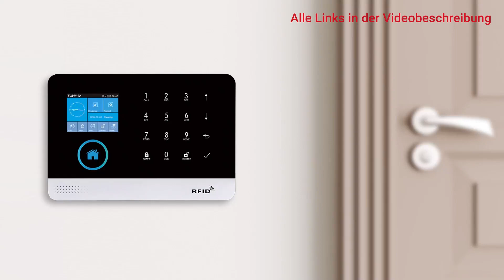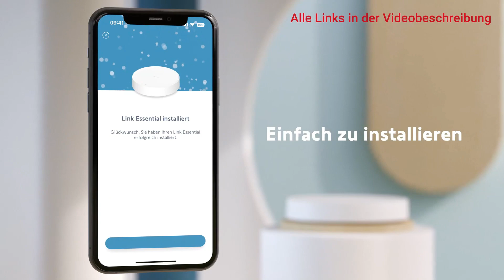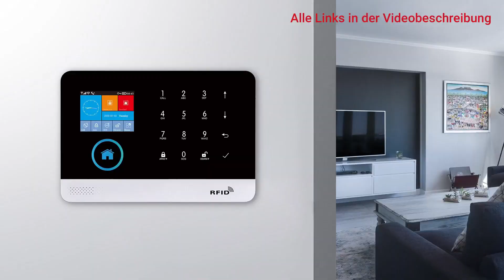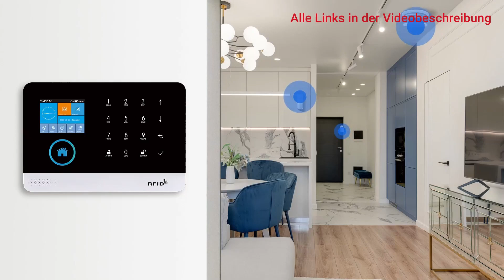Alarmanlage KAUFBERATUNG: 5 Eigenschaften die deine Anlage haben muss!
Diese Punkte musst du beachten wenn du eine Alarmanlage kaufst

0:00 Intro
0:20 Punkt 1
0:54 Punkt 2
1:26 Punkt 3
1:58 Punkt 4
2:26 Punkt 5